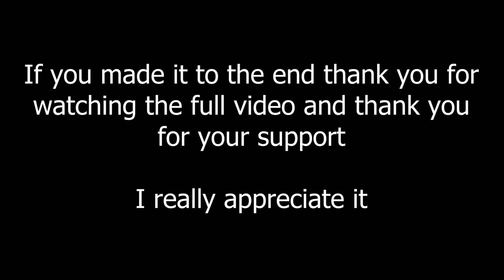Minecraft! Building A Town! Ep 15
Welcome to another episode of Minecraft! Today, I want to show you how I build a small town.

PC Specs
Intel I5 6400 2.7Ghz Turbo 3.3Ghz
MSI H110M Pro vh
Samsung DDR4 2133Mhz 8Gb
Gigabyte Gaming G1 Gtx 1070 8Gb
Samsung 256Gb sata SSD
Seagate 4Tb sata HDD